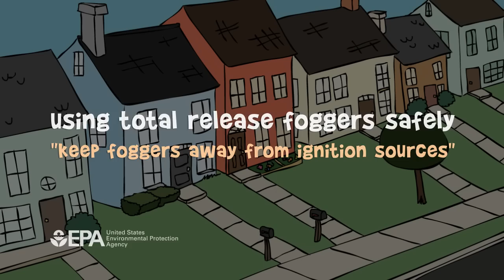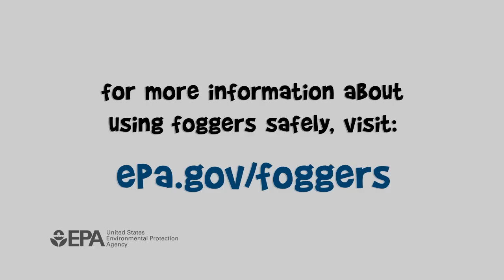Foggers Safety: Keep foggers away from ignition sources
The most effective way to reduce or eliminate pest problems and risks posed by pesticides is to first prevent pest from entering your home, such as removing sources of food and water, and destroying pest shelters and breeding sites. However, if a total release fogger is used, it is important to always read and follow the safety precautions on the label. The following videos were created to educate the public on the potential hazards from incorrect use of total release foggers, and to provide safety precautions to take when using foggers.